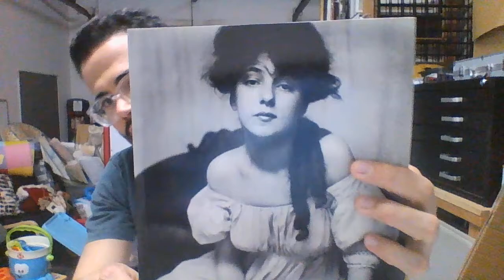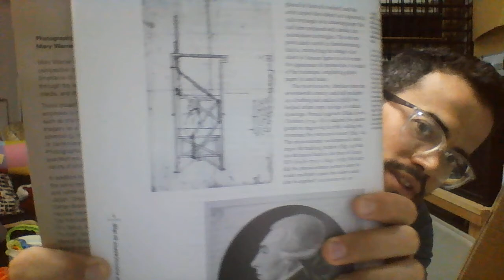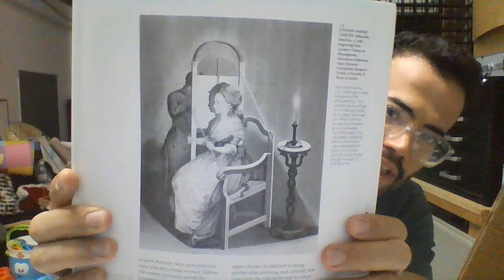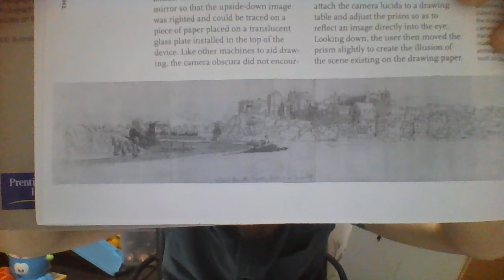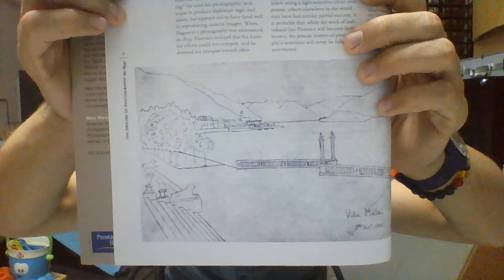How Artists and Scientists Invented Photography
From Mary Warner Marien's "PHOTOGRAPHY: A Cultural History" , I give a brief introduction of the beginnings of photography and how artists used projections, shadows, and light in the aide of their art process and how scientists were faced with the challenge of making an image lightfast.  Artists and Inventions mentioned and highlighted are: Physionotrace, Johann Kaspar Lavater's Silhouette Machine, Thomas Sandby's Camera Obscura Drawing, William Henry Talbot's Cameria Lucida Drawing, Joseph Nicephore Niepce's Heliograph, and Louis-Jacques-Mande Daguerre's Still-Life Daguerrotype.